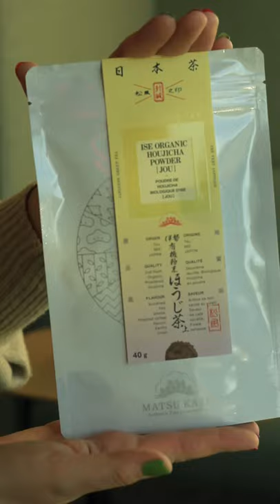The Best Iced Houjicha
We're proud to carry Matsu Kaze at Eight Ounce! Complete your tea setup with a high-quality chasen or whisk, chasen naoshi for proper storage, and chashaku or matcha tea ladle. Handcrafted by artisans in Japan and carefully selected by the Matsu Kaze team, these useful tools will help you make the best cups of matcha and houjicha!